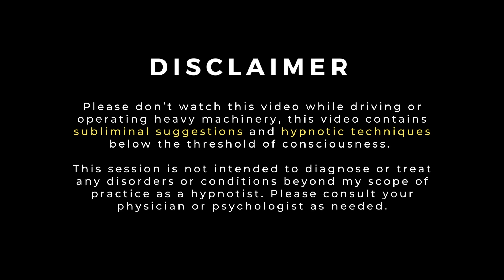Flow To Your Goals - Sleep Hypnosis For Success - Female Voice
Flow to Your Goals is a sleep hypnosis for success session.  Hypnosis can help you achieve your goals by getting your subconscious mind on board and in sync with your conscious efforts. This session can be used to achieve any goal or desired outcome, such as weight loss, fitness, career, or personal goals. For best results, listen to this session for at least 7 nights for full subconscious reprogramming.

Affirmations Used in This Session:
I am fully committed to making my goals a reality.
I am perfect, whole, and complete.
I am ready, willing, and able to achieve all my goals.
I am motivated and successful.
I am equipped with all the tools I need to succeed.
I am in the process of powerful positive change.
I am motivated to succeed.
I am now releasing all resistance and limiting beliefs.
I am in charge, I now take my own power back.
I am capable of creating the life I want.
I am aligned with my desired outcome.
I am competent, capable, and strong.
I am focused, motivated, and committed.
I am clear and focused on my goals.
I am a success story.
I am wildly capable of achieving great things.
I am committed to my goals.
I am capable of moving beyond all limitations.
I am good enough and worthy just as I am.
I am deeply fulfilled by all that I do.
I am aware that All that I seek is already within me.
I am accepting in this moment that I deserve the best, and I accept it now.

⚠️Please don’t listen to this powerful hypnosis meditation while driving or operating heavy machinery due to the depth of trance achieved during this hypnotherapy session. Please note that this recording contains subliminal suggestions below the threshold of consciousness -throughout this audio- these inaudible subliminal messages will be absorbed by your subconscious mind despite being played below audible volumes ⚠️

Thank you for supporting this channel as this helps me to continue to create these weekly hypnosis sessions.